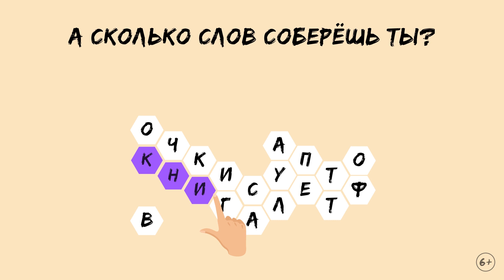Creative 6+ 1920x1080 30 sec